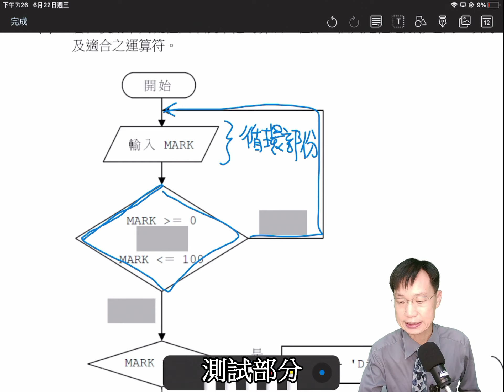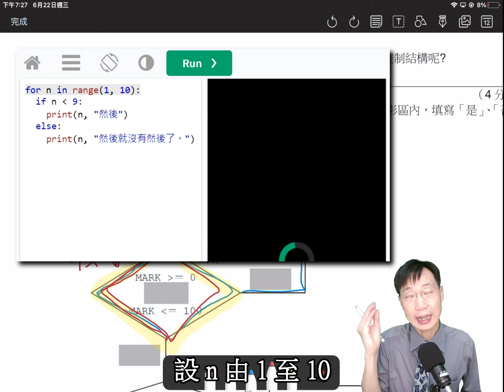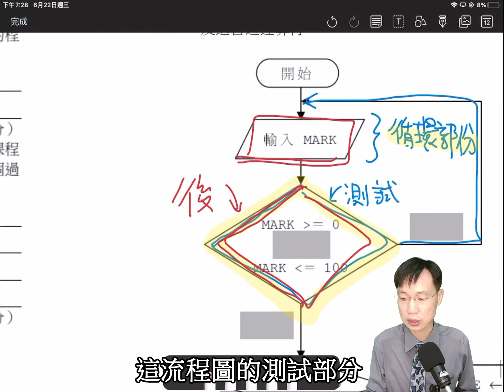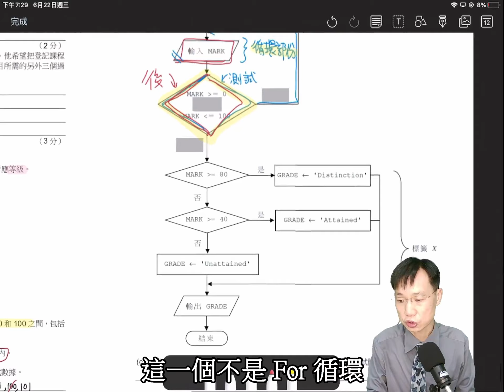2012pp IB Q3aii(2) 前期測試、後期測試、For循環迭代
0:12 前期測試、後期測試、For循環迭代